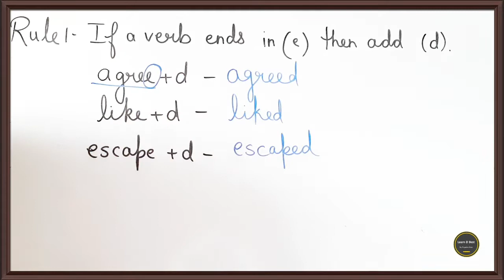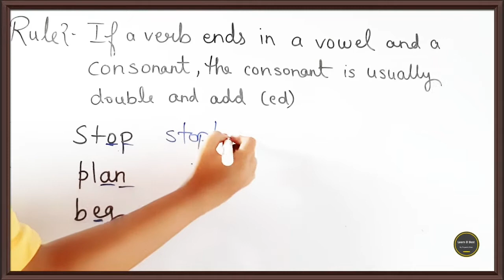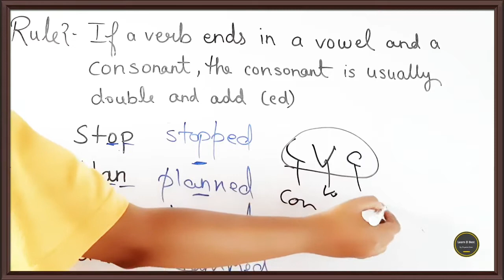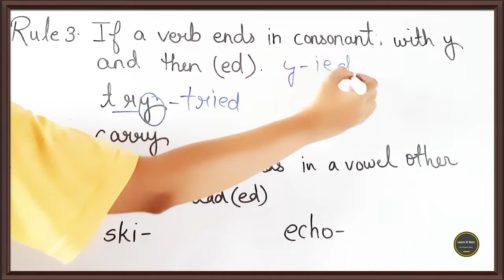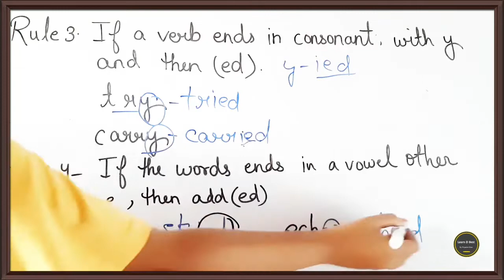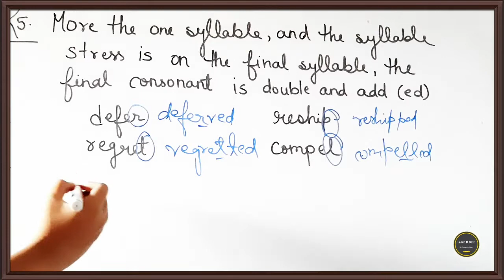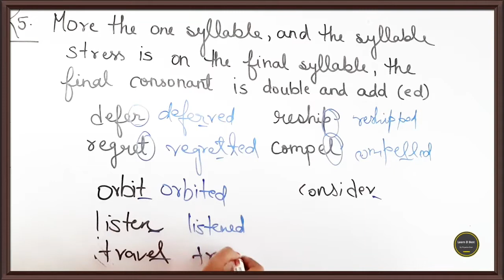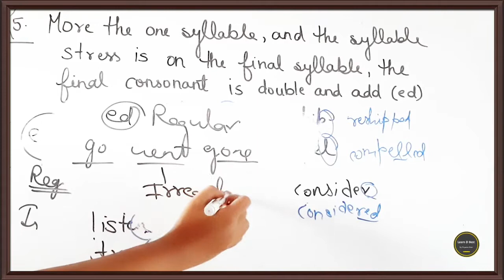How to Form Verb Second form/ Past Tense/ Lecture:08